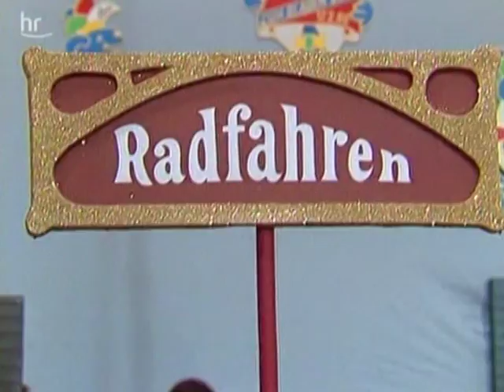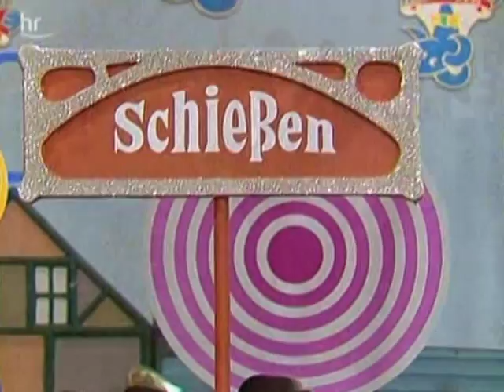Zum Blauen Bock - Olympisches Finale Wiesbaden 1980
Heinz Schenk und Lia Wöhr mit der TV-Unterhaltung "Zum Blauen Bock" 1980 in Wiesbaden zu Gast. Mit Marianne Mendt, Margit Sponheimer, Lena Valaitis, Ernst H. Hilbich, Willy Schneider, Jupp Schmitz, Johannes Heesters, Monika Dahlberg, Josef Protschka, Otoniel Ganzoga, Irene Mann, Erni Singer, Walter Hoor u.v.a.
Musikalische Leitung: Franz Grothe